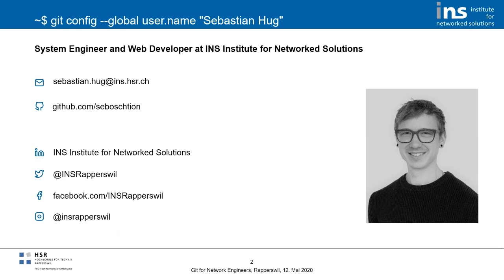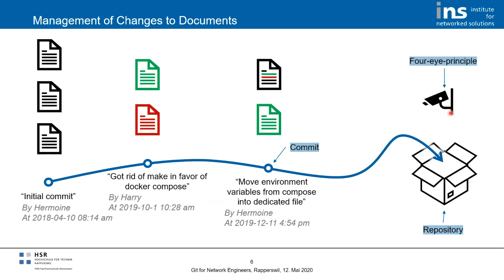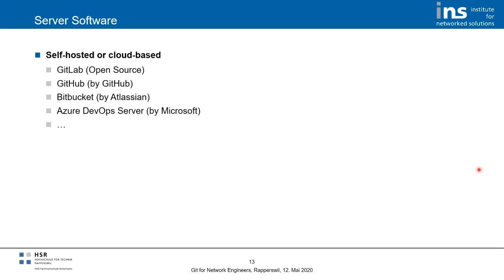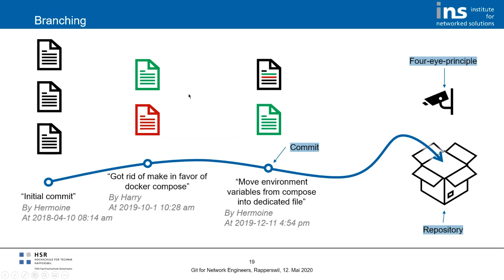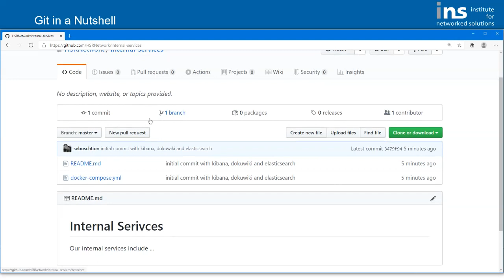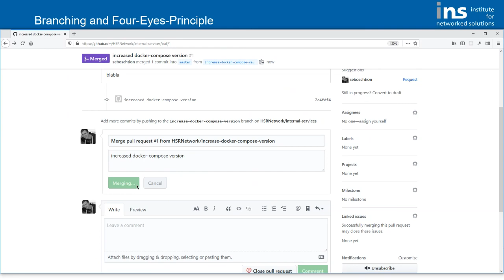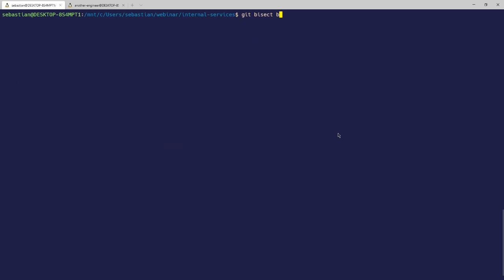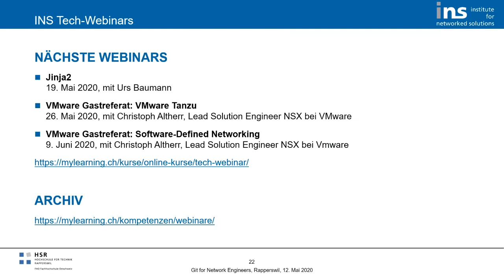Git for Network Engineers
Von Sebastian Hug am 12. Mai 2020
Nicht nur wegen SDN, sondern auch wegen der zahlreichen Config-Dateien, Ansible-Playbooks, Dockerfiles, etc. ist die Verwendung von Git eine grosse Erleichterung für Network Engineers. Zum einen dient es als zentrale Ablage für Konfigurationen, zum anderen profitieren wir von Features wie z.B. der genauen Rückverfolgbarkeit von Änderungen an Dateien, die das Debugging erleichtern. Ausserdem erlaubt Git das gemeinsame Arbeiten an Programmcode und vereinfacht das Triggern von CI/CD-Prozessen. In diesem Webinar lernen Sie die Grundlagen von Git kennen, abgestimmt auf den Anwendungsbereich des System Engineerings.